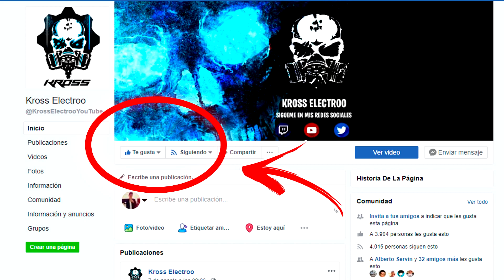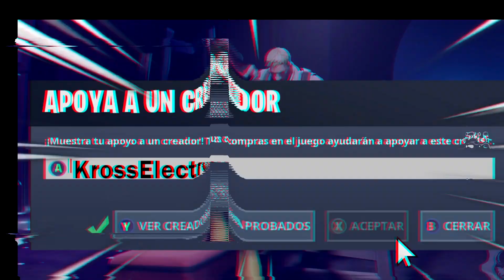*NUEVO* CRIATURA SALE DEL PORTAL DE STRANGER THINGS? FORTNITE *NUEVOS SECRETOS*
★Fortnite stranger things- Fortnite evento stranger things- Fortnite evento temporada 9- Fortnite nuevo evento temporada 9 - Fortnite dinosaurio de pico polar- Fortnite skin secreta temporada 9 - Fortnite personaje secreto - Fortnite cubo esta vivo - Fortnite monstruo sale del mar- fortnite secretos★